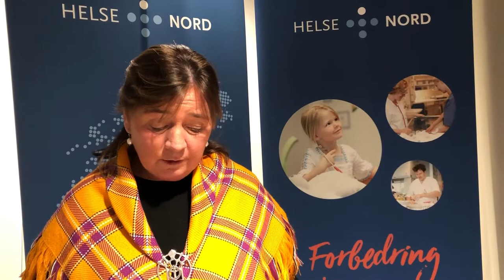Læhkoeh biejjine. Vuorbbe biejvijn. Lihkku beiviin!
6.februar, markerer vi samenes nasjonaldag og Helse Nord gratulerer alle samer med dagen.